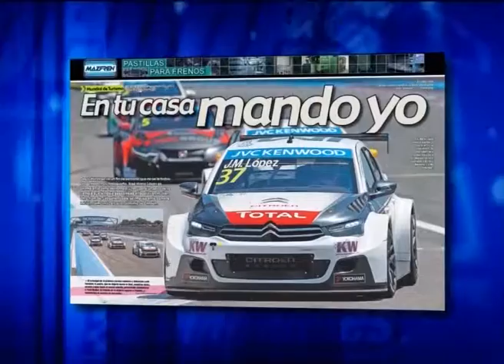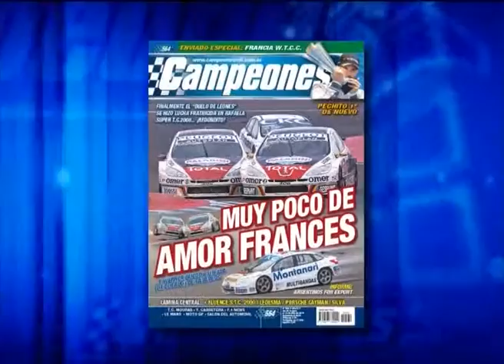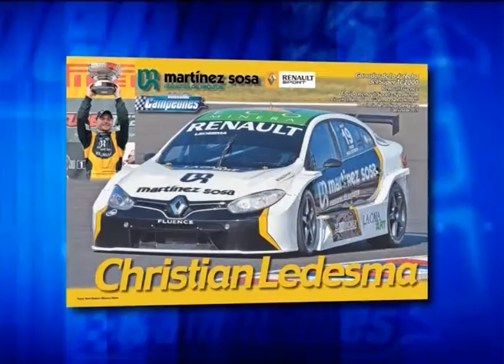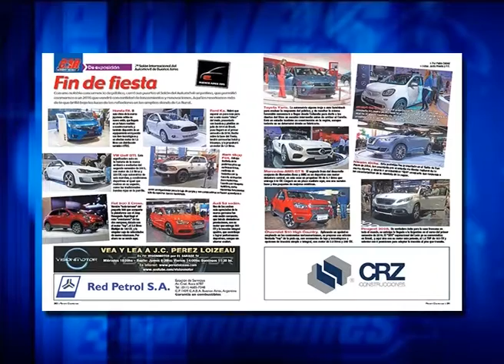CAMPEONES NEWS 30-06-15